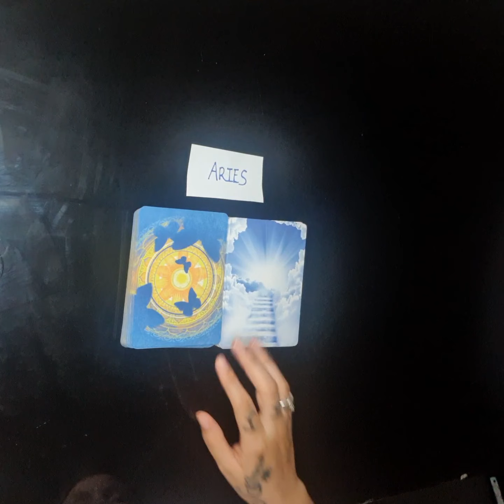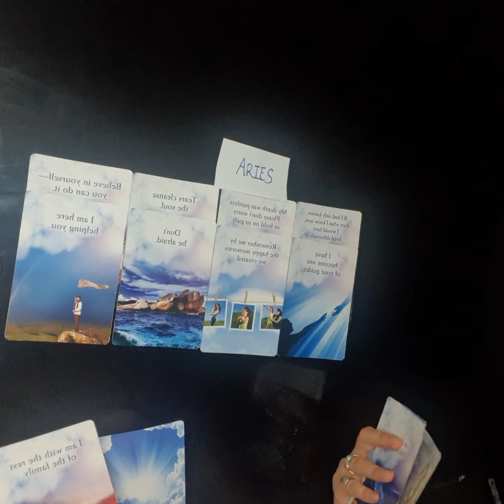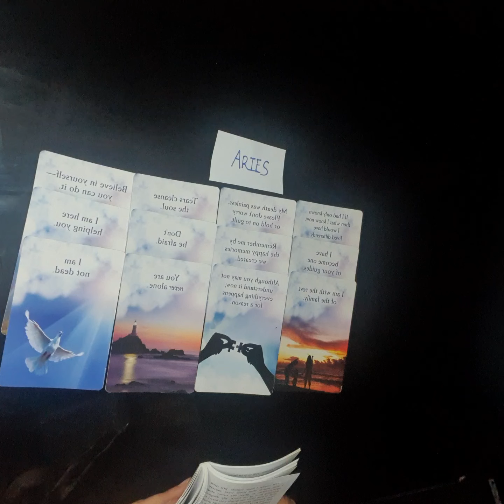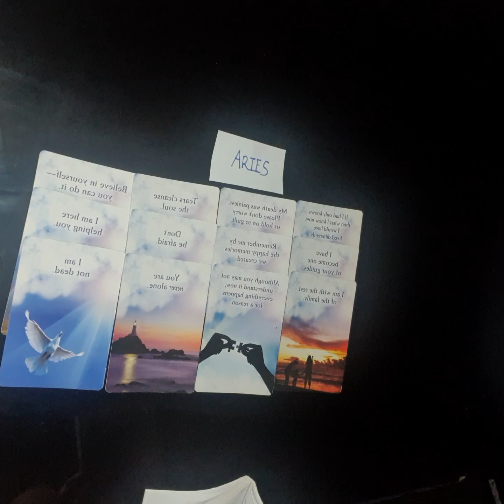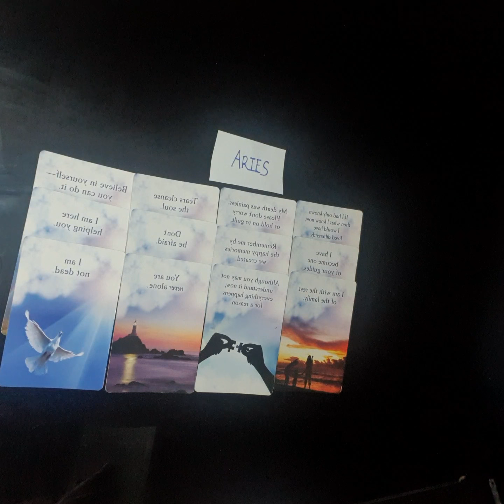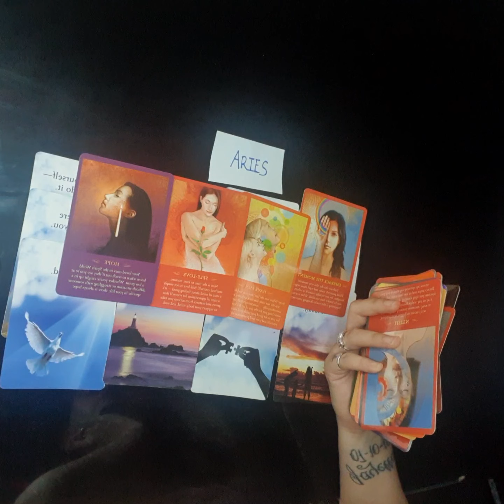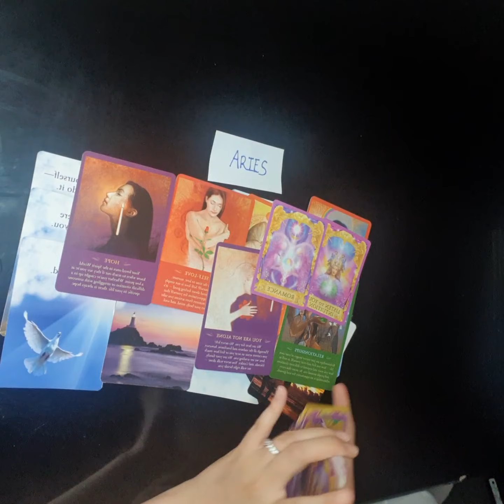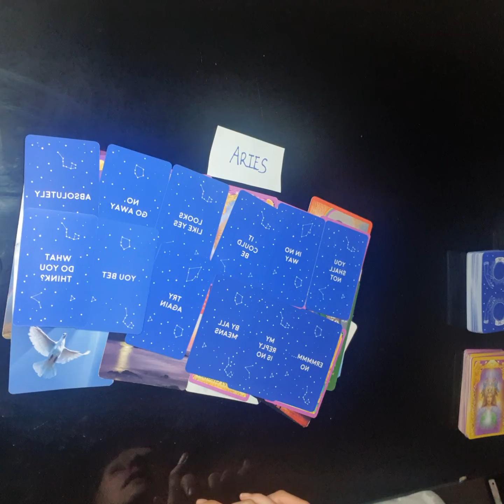Aries spirit message